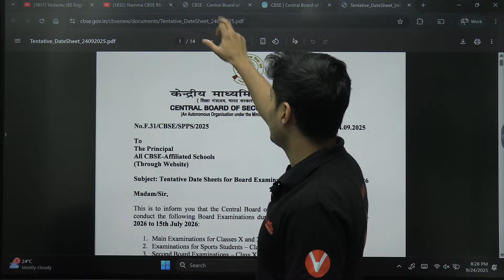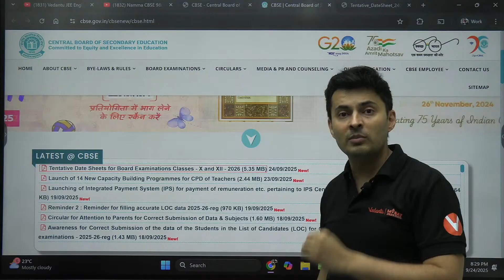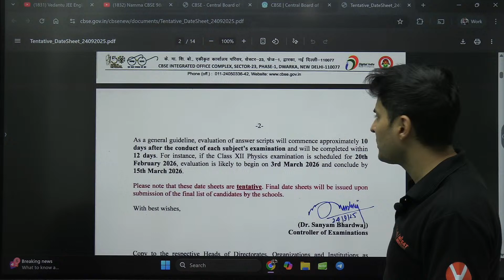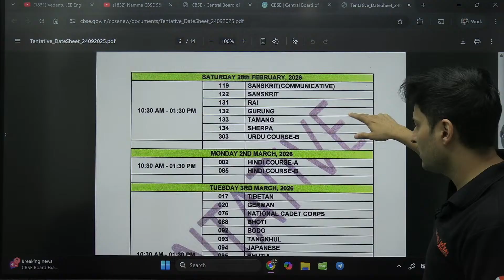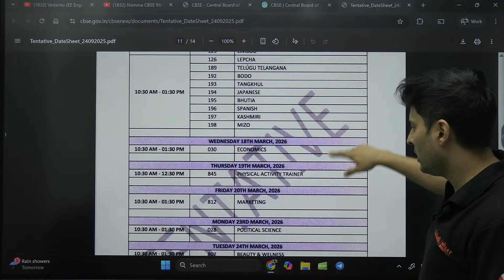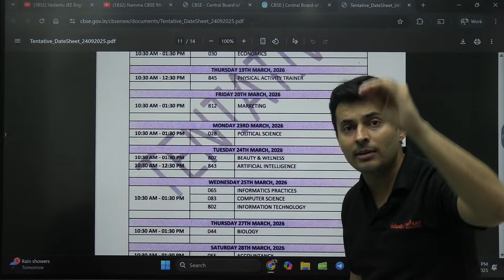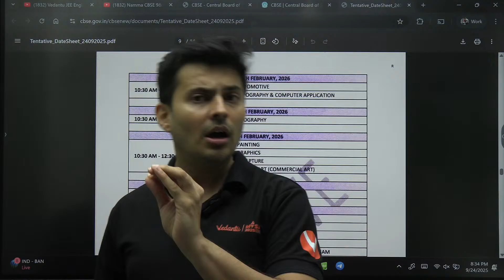CBSE 2026 link🔗Tentative Dates out 😱 Class 12 Board exam Big update ! Shreyas sir 24th September